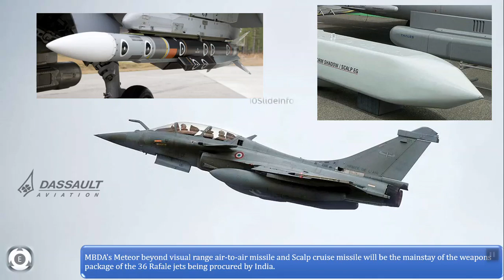Joint Venture - L&T-MBDA Missile Systems | Missile Integration Facility In Coimbatore Tamil Nadu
Joint Venture - L&T-MBDA Missile Systems | Missile Integration Facility In Coimbatore Tamil Nadu | LTMMSL

MBDA is the only European group capable of designing and producing missiles and missile systems to meet the whole range of current and future needs of the three armed forces. It was formed as a joint venture by a merger of the guided missile divisions of Airbus, Leonardo, and BAE Systems. India has a wide variety of missiles in its fleet which are manufactured by MBDA. To name specific, India uses the below missiles from MBDA:

ASRAAM air to air missile
Meteor air to air missile
MICA air to air missile
Mistral used as air to air missile's for HAL LCH Attack Helicopter
SCALP EG cruise missile
MILAN Light anti-tank infantry missile

MBDA's Meteor beyond visual range air-to-air missile and Scalp cruise missile will be the mainstay of the weapons package of the 36 Rafale jets being procured by India.

The latest news is that Larsen & Toubro (L&T) and MBDA Missile Systems joint venture (JV) L&T MBDA Missile Systems (LTMMSL) has set up a missile integration facility in the Indian state of Tamil Nadu. L&T MBDA Missile Systems has established the assembly, inert integration (without explosives) and testing facility for missile sub-systems and missile weapon launch systems in a special economic zone at Coimbatore.

From this year, the new missile integration facility will start the deliveries of weapon systems using test equipment such as missile launchers and airframe segments, including control actuation units for export markets.

The setting up of this new state-of-the-art facility in Coimbatore is an exciting and highly significant milestone for the L&T MBDA Missile Systems joint venture and for the Indian defence industry sector. At its new facility, LTMMSL will build complete missile systems for the Indian Armed Forces.

Additionally, LTMMSL will supply a short-range surface-to-air missile system (SRSAM) to the Indian Navy.

L&T owns a 51% stake in LTMMSL, while the remaining 49% stake is held by MBDA.